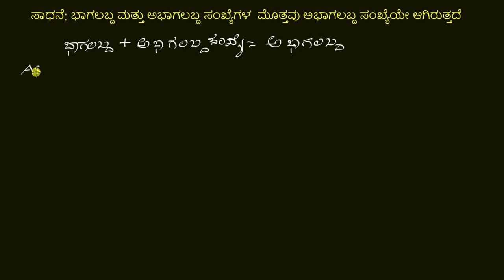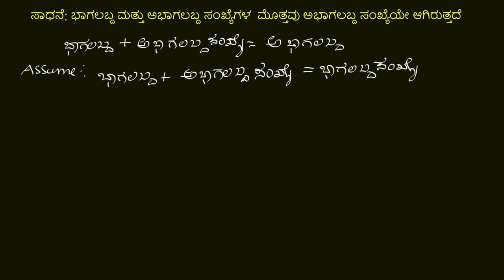ಸಾಧನೆ : ಭಾಗಲಬ್ದ ಮತ್ತು ಅಭಾಗಲಬ್ದ ಸಂಖ್ಯೆಗಳ ಮೊತ್ತವು ಅಭಾಗಲಬ್ದ ಸಂಖ್ಯೆಯೇ ಆಗಿರುತ್ತದೆ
Original Title : Proof : sum of rational & irrational is irrational